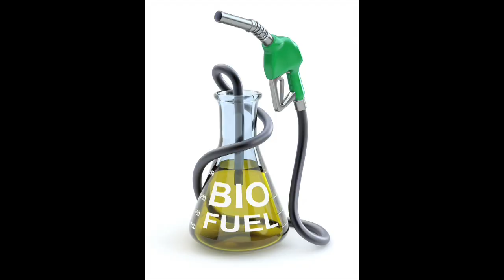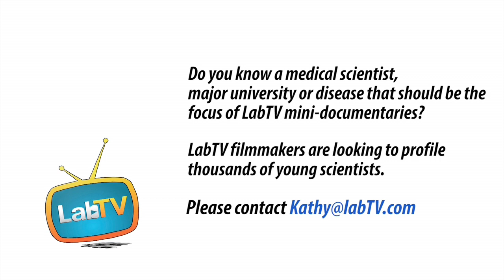Hear Marika Tell You Why She Loves Science Research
Meet Marika Ziesack, a graduate student in the Silver Lab at Harvard Medical School. Marika's research involves biochemistry and contributes to creating renewable fertilizer with bacteria